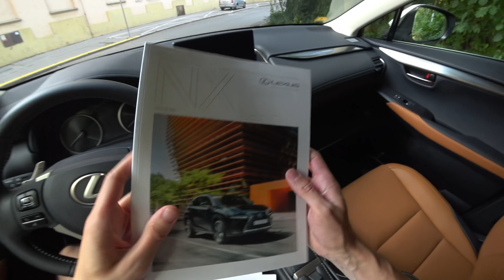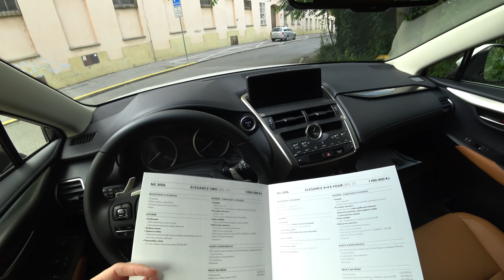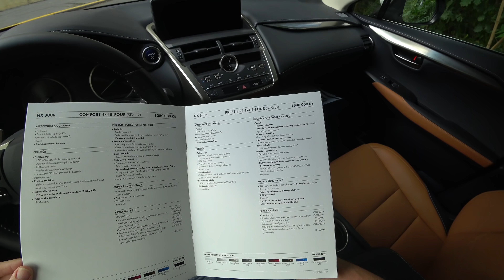2018 Lexus NX 300h, 4K POV TEST: Hybridní fešák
Lexus a hybrid, to je prostě zlatá kombinace. Jaká je ale kombinace Lexus, hybrid a SUV? Rovnou mohu prozradit, že v případě NX 300h je výborná.

Natočeno akční kamerou Sony Action Cam FDR-X3000.